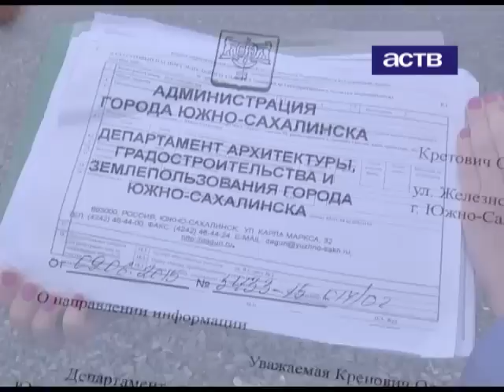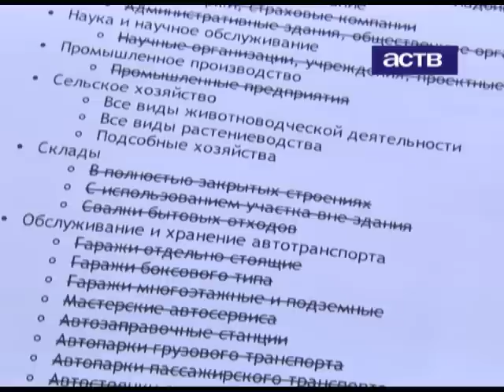Восемь лет без права на прописку.02.09.2015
В нашу редакцию обратились владельцы земельных участков, расположенных к востоку от взлетно-посадочной полосы аэропорта Южно-Сахалинска. Уже очень давно люди бьют тревогу. Территория, на которой они возвели дома, по официальным бумагам сменила несколько категорий землепользования.